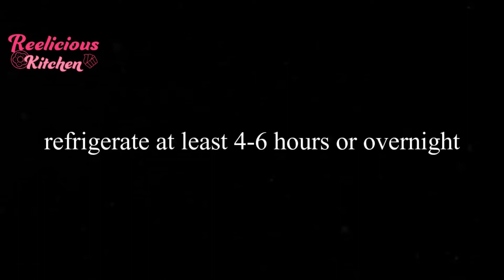ألذ تشيز كيك بلوبيري🫐بطريقه احترافيه بأفضل مكونات واحسن من اكبر المحلات 👌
7 أونصات (200 جم) من بسكويت
1/4 كوب (60 جم) زبدة مذابة
1/2 ملعقة صغيرة (3 جم) مستخلص لوز
موس زبادي توت
10 أونصة (300 جم) من التوت الأزرق الطازج أو المجمد
1/3 كوب (70 جم) سكر
1 ملعقة كبيرة (15 مل) عصير ليمون
2 1/4 ملعقة صغيرة (7 جم) مسحوق جيلاتين
3 ملاعق كبيرة (45 جم) ماء بارد
3/4 كوب (180 جم) زبادي
3/4 كوب (180 جم) كريمة خفق

موس الزبادي واللوز
1 1/4 كوب (300 جم) زبادي
نصف كوب (60 جم) سكر بودرة
1 ملعقة صغيرة (5 جم) من مستخلص اللوز
2 1/4 ملعقة صغيرة (7 جم) مسحوق جيلاتين
3 ملاعق كبيرة (45 جم) ماء بارد
1 1/4 كوب (300 جم) كريمة خفق

جيلي التوت
5 أونصات (150 جم) من التوت الأزرق الطازج أو المجمد
2 ملعقة كبيرة (30 جم) سكر
1 ملعقة صغيرة (3 جم) مسحوق جيلاتين
1 ملعقة كبيرة (15 مل) ماء

7 oz (200g) grahm cracker
1/4 cup (60g) butter, melted
1/2 tsp (3g) almond extract
Blueberry Yogurt Mousse
10 oz (300g) fresh or frozen blueberry
1/3 cup (70g) sugar
1 tbsp (15ml) lemon juice
2 1/4 tsp (7g) gelatin powder
3 tbsp (45g) cold water
3/4 cup (180g) yogurt
3/4 cup (180g) whipping cream

Yogurt Almond Mousse
1 1/4 cup (300g) yogurt
1/2 cup (60g) powdered sugar
1 tsp (5g) almond extract
2 1/4 tsp (7g) gelatin powder
3 tbsp (45g) cold water
1 1/4 cup (300g) whipping cream

blueberry Jelly
5 oz (150g) fresh or frozen blueberry
2 tbsp (30g) sugar
1 tsp (3g) gelatin powder
1 tbsp (15ml) water